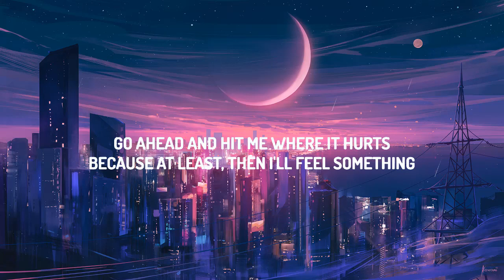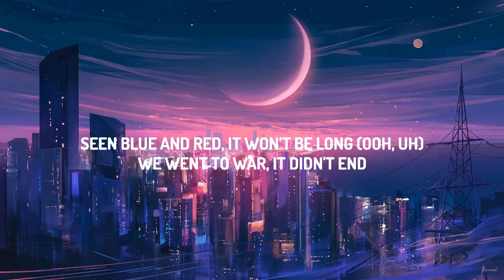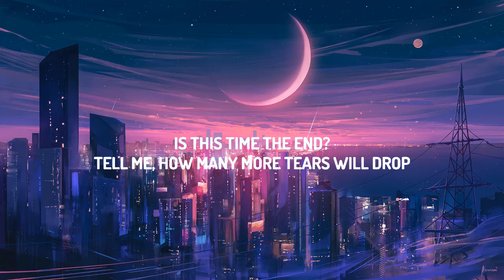The Kid LAROI - Love Again (Lyrics)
🎤 Lyrics: The Kid LAROI - Love Again